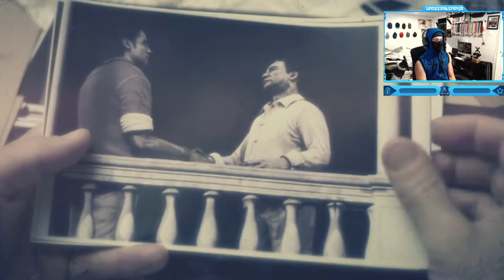Call of Duty: Black Ops 2 - Campaign - Mission #7 - Suffer With Me (Alex Mason & Jason Hudson Death)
Call of Duty: Black Ops 2 - Campaign Walkthrough Gameplay - Mission #7 - Suffer With Me (Alex Mason & Jason Hudson Death)
"Suffer With Me" is the seventh mission in the Call of Duty: Black Ops II campaign, where Frank Woods and Alex Mason are tasked to capture Manuel Noriega and destroy his reputation in order to get closer to capturing Raul Menendez. It is the fourth and final mission set in the 1980s.
This is arguably a major if not the most key level of the game as it seals the fate of Alex Mason (which the player decides), the death of Jason Hudson, and sets up the main event of the game for the player.
Call of Duty: Black Ops II is a 2012 first-person shooter video game developed by Treyarch and published by Activision. The game's campaign follows up the story of Black Ops and is set in the late 1980s and 2025. In the 1980s, the player switches control between Alex Mason and Frank Woods, two of the protagonists from Black Ops, while in 2025, the player assumes control of Mason's son, David (codenamed "Section"). Both time periods involve the characters pursuing Raul Menendez, a Nicaraguan cartel leader, who is responsible for kidnapping Woods in the 80s and later sparking a second Cold War in 2025. The campaign features nonlinear gameplay and has multiple endings.
Timestamps ⏱
0:00 - Intro
2:13 - Call of Duty: Black Ops 2 - Campaign - Mission #7 - Suffer With Me (Alex Mason & Jason Hudson Death)
25:41 - Outro